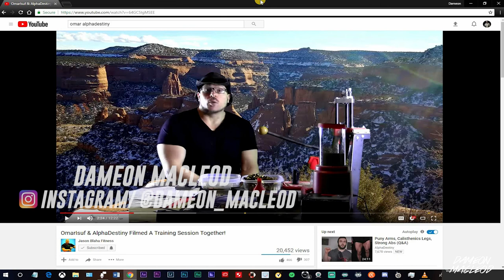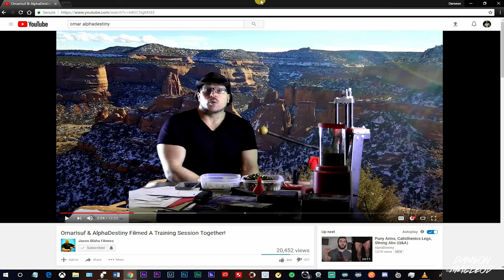AlphaDestiny & OmarIsuf Filmed A Training Session Together My Opinion